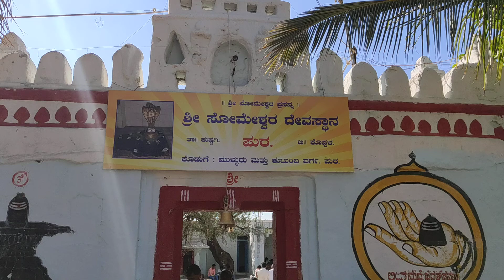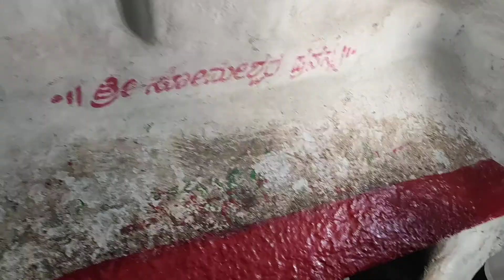Kotilingeshwar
Pura village Kustage Taluk Koppal District Karnataka